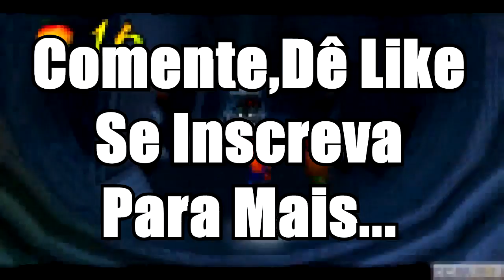Megaman 3 - The End of Dr. Wily?! EP 5 Parte Desnecessária! (BR)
O Título Ja Diz Tudo! Na Boa! Porque Que Criaram Essa Parte Chata,é Mais fácil Ir Na Praia Denovo Do Que Passar Esses Níveis Do Capeta! será que conseguirei Passar Ele Sem Morrer?! Descubra Agora!

Ainda Me Pergunto como consegui Aquele No Damage Do Quick Man! Pura Sorte! kkkkkk

Emulador:
FCEUX 2.2.2